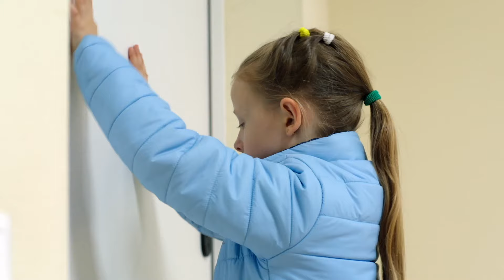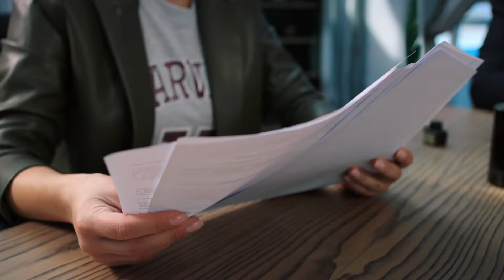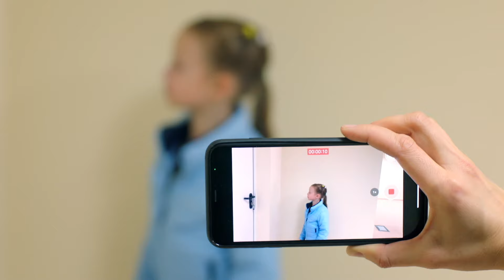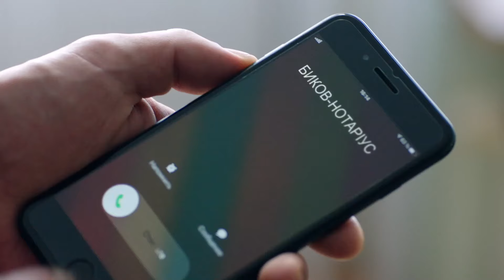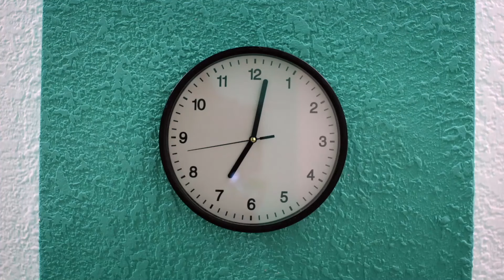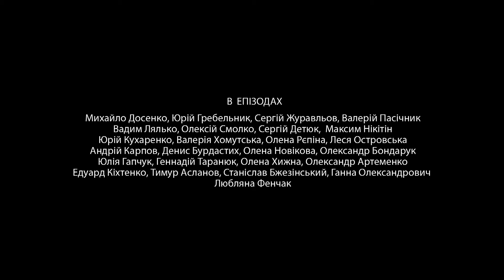ШОК! Знайшла сироту на своєму порозі. Хто і навіщо підкинув дитину? «Моя справжня мама». 4 серія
«Моя справжня мама». 4 серія

Це зворушлива історія з яскравим акторським складом. У фільмі знімаються Олена Шилова, Дмитро Ратомський, Слава Красовська та Павло Алдошин. На нас чекає історія блогерки Катерини, якій доведеться взяти на себе відповідальність за життя чужої дитини. Тут і сумніви, і надія, і суперечки, і моменти взаєморозуміння. Головне, що зміни торкнуться кожного учасника команди відомої фітнес-блогерки Каті.